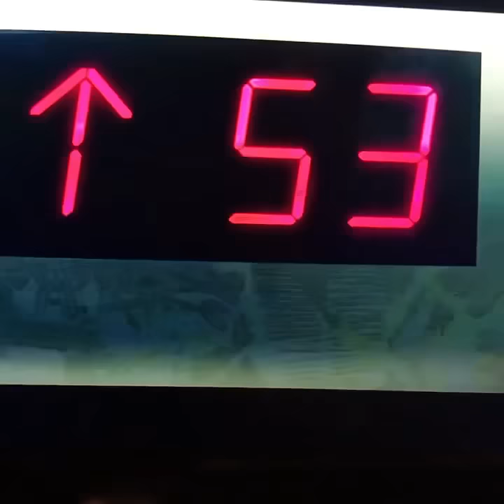TMNT - when someone is talking to you and all you hear is - GO NINJA GO NINJA GO 🤣🤣🤣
thank you all for showing my video clip alot of love..   you guys are so awesome.   hope you enjoy it..  please feel free to rewatch as many times and LIKE , FOLLOW AND SUBSCRIBE for new content coming soon...